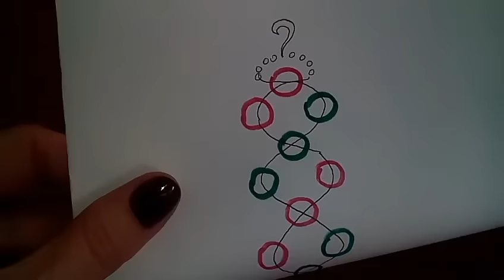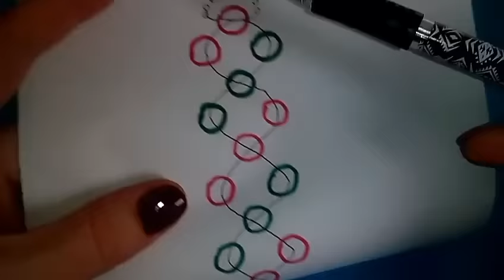Браслет из бисера и бусин. Мастер-класс. DIY. Tutorial: beaded bracelet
Всем рада, кто зашёл на мой канал! Предлагаю мастер-класс по плетению браслета из бисера и бусин.